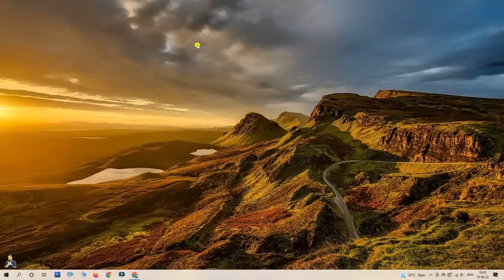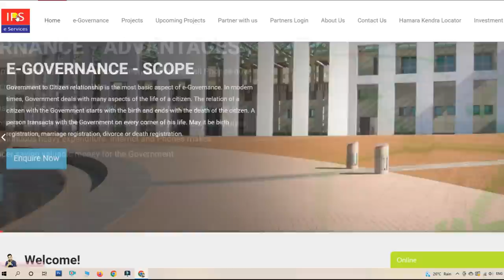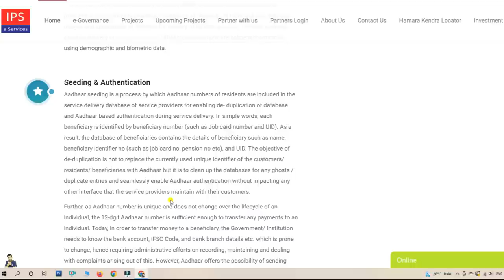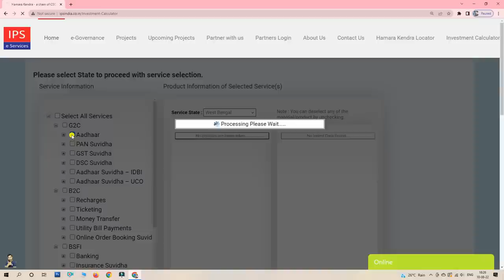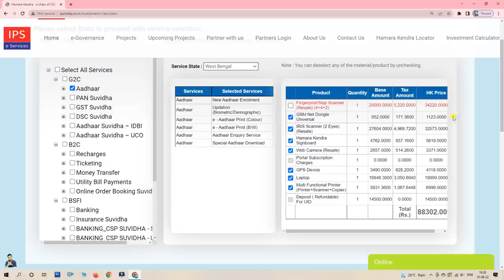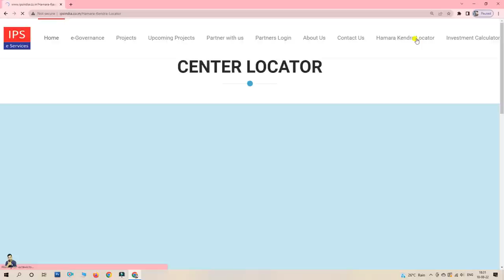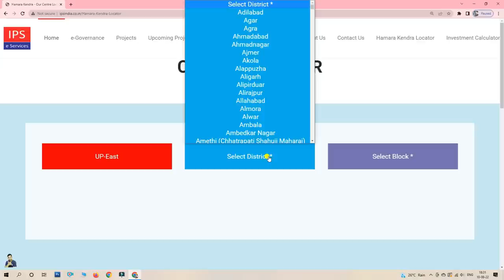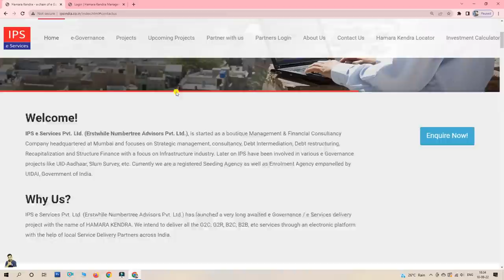UIDAI Aadhar Center Open in 2022 New Process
Call/WhatsApp for AEPS ID: 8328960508

New Aadhar Center open karne ke baad aap sabhi customers ke Aadhar New Enrollment karna ho, Aadhar me correction karna ho (Biomatric or Demographic) ye sab kaam aap Aadhar Center milne ke baad kar sakte ho. Lekin abhi 2022 me UIDAI Aadhar Center kaise open karenge ? Ye Bahut bada sawal hai ?

Is video me ek company ka details de raha hun jis company se milkar aap aadhar ka kaam suru kar sakte ho. Aadhar Center milne ke baad apko income to badhegi isliye apko thoda sa investment bhi karna hoga, lekin jahan investment ki baat aati hai aapko thoda dekh kar samajh kar kaam karna chahiye.